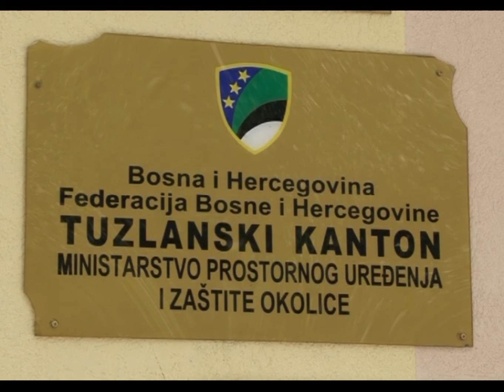Stari automobili, ugalj i industrija najveći zagađivači u TK - 04.08.2015.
Vlada Tuzlanskog kantona odredila je kantonalno ministarstvo prostornog uređenja i zaštite okolice za nosioca aktivnosti za uspostavu kantonalne platforme za energijsku efikasnost. Šta će ta platforma sadržavati, šta ona predstavlja za građane, a šta za ekologiju saznali smo u resornom ministarstvu.